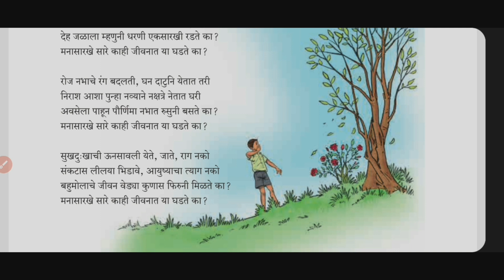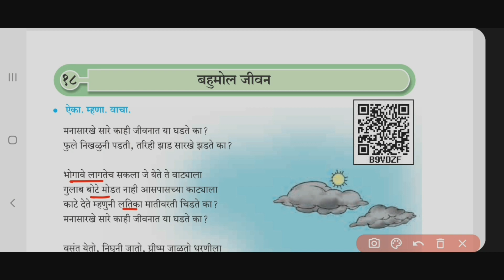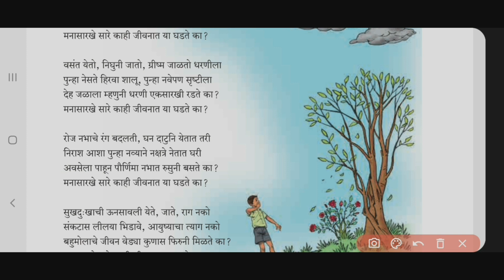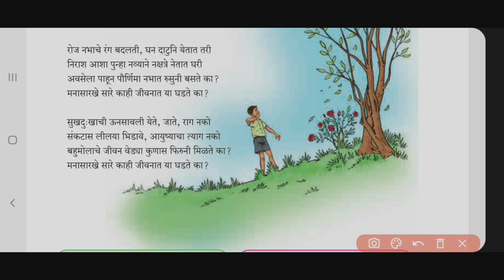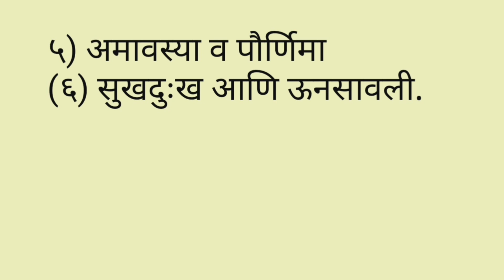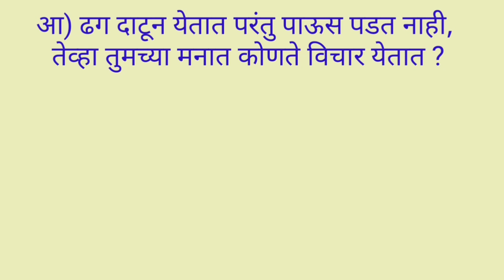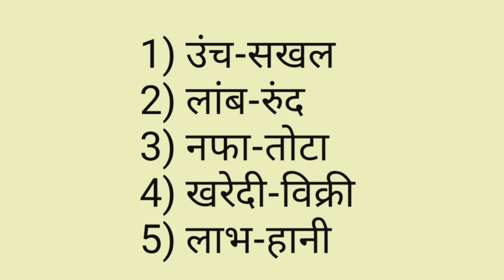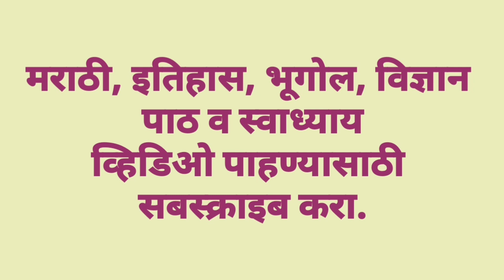सहावी मराठी स्वाध्याय बहुमोल जीवन#कविता स्पष्टीकरण#6 vi marathi chapter 18#6vi marathi Bahumol jivan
सहावी मराठी 18) बहुमोल जीवन (कविता स्पष्टीकरण व स्वाध्याय) 6vi marathi 18) Bahumol jivan swadhyay
सहावी मराठी बहुमोल जीवन कविता स्पष्टीकरण व स्वाध्याय 6vi marathi 18) Bahumol jivan swadhyay
सहावी मराठी 18) बहुमोल जीवन स्वाध्याय# 6vi marath Bahumol jivan swadhyay
सहावी मराठी 18) बहुमोल जीवन कविता स्पष्टीकरण 6vi marathi 18) Bahumol jivan swadhyay
learn nonstop